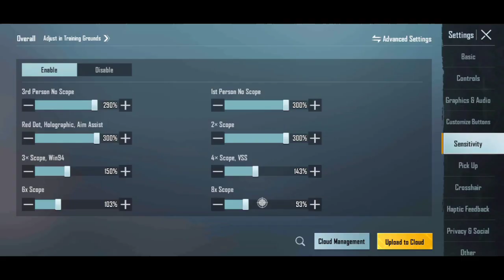All DEVICE⚡Hacker Like Zero Recoil sensitivity+CODE✅ Best Sensitivity close to long range BGMI/PUBG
description